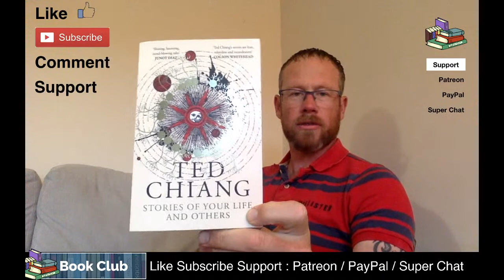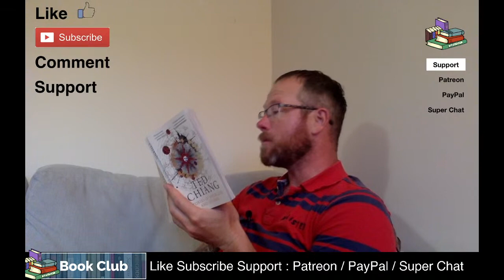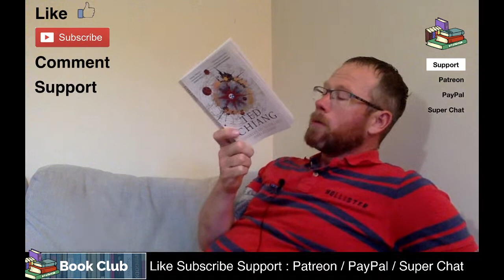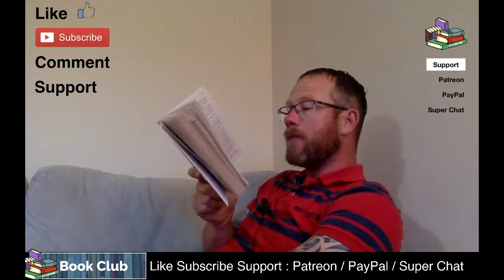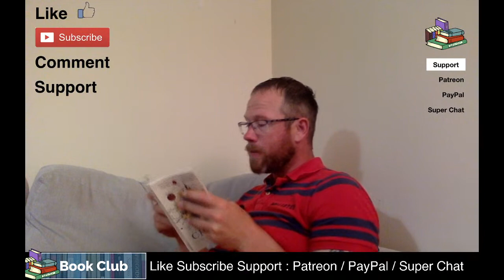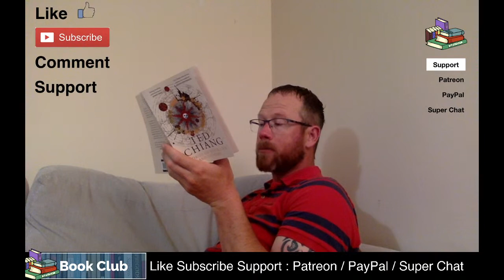Live Reading | Ted Chiang - Seventy-Two Letters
Thanks for joining me for this live reading. I hope you enjoyed it!

The novella focuses on an alternate history of the world where the science and technology are based on the use of golems and, accordingly, the Kabbalistic names embedded in them. Biologists discover that the number of human generations is a constant value and that in about 100 years the human race will die out due to the lack of sperm in the last generation. An unexpected way out of the impasse has yet to be found.